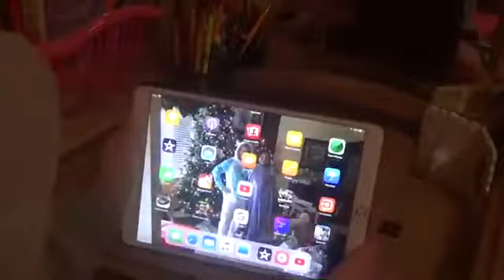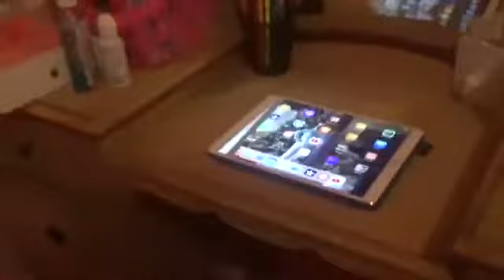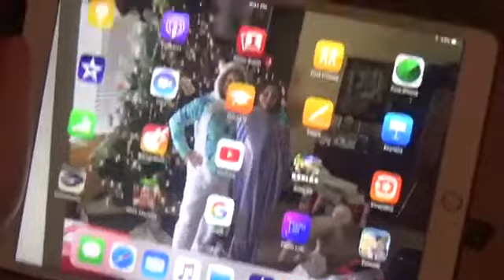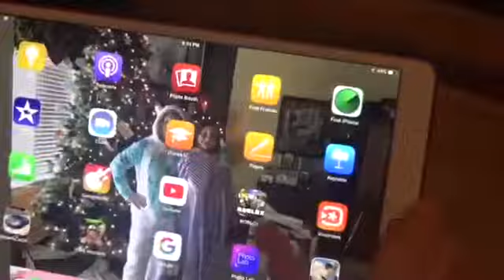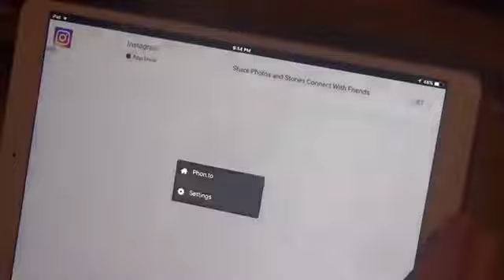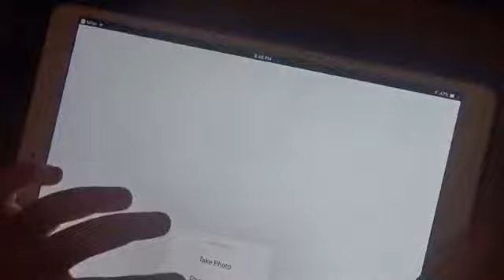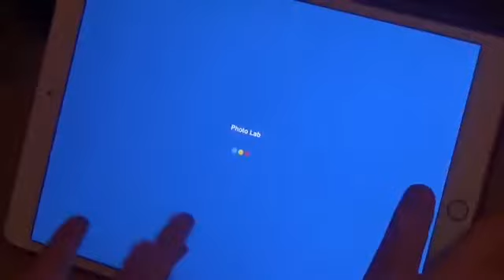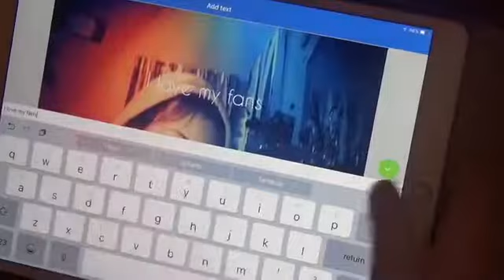What my set up is and how I edit for my gaming videos